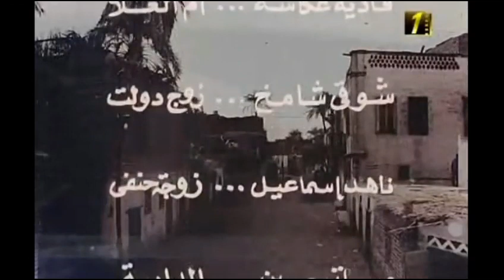نهاية فيلم الزمار للرائع عاطف الطيب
نهاية فيلم الزمار للمخرج الرائع عاطف الطيب